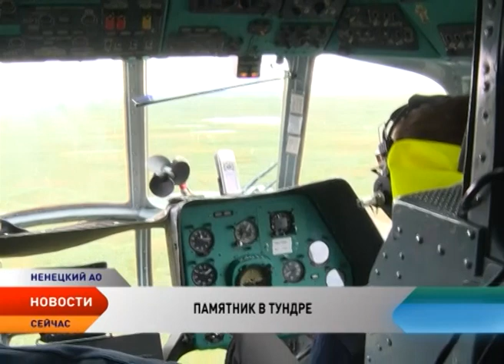В Канинской тундре установили первый мемориал ветерану Великой Отечественной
Еще один гранитный памятник установлен в Ненецком округе. В годовщину 70-летия Победы монумент ветерану Великой Отечественной появился в Канинской тундре. Он проделал длинный путь по воде из Архангельска до Неси. А к месту захоронения обелиск доставили вертолетом.

Внеплановый рейс для села — всегда небольшой праздник. Особенно когда он летит в стойбища, за десятки километров от Неси. Там, у самого побережья Баренцева и Белого морей, кочуют бригады двух кооперативов — «Восход» и общины «Канин». Этот вертолет — шанс отправить родным самое необходимое — продукты, медикаменты, вещи. И памятник семьи Латышевых. Ценный груз отправлен в 6-ю бригаду, где был похоронен ветеран Великой Отечественной Иван Латышев.

На небольшом кургане покоятся члены большого оленеводческого рода. Убранство скромное — у ненцев не принято украшать могилы. Деревянный крест с инициалами и даты жизни. На поминки ходят по возможности — кладбище располагается у сопки Анорха, практически на побережье Баренцева моря. От ближайшей оленеводческой стоянки —5 часов езды на упряжке. Из Неси — только на вертолете.

Теперь перед крестом стоит гранитная плита. Ей уже не страшны ни ветер, ни мороз, ни дожди. Проезжающие мимо пастухи всегда поймут разборчивые надписи.

Памятник Латышеву Ивану Макаровичу — первый в тундре мемориал ветерану Великой Отечественной войны. Уроженец Канинской тундры воевал на 2-м Карельском фронте, прошел всю войну и получил не одну награду. После демобилизации вернулся в родную Канинскую тундру.

В год 70-летия Победы небольшой памятник возвысится над могилой каждого ветерана, захороненного на территории Ненецкого округа. В зависимости от даты смерти, средства на установку обелиска выделяет округ или федерация. Всего с 2012 года было изготовлено более 350 памятников. Они установлены в населенных пунктах и Нарьян-Маре. Теперь в этом списке значится и сопка Анорха у мыса Канин Нос.